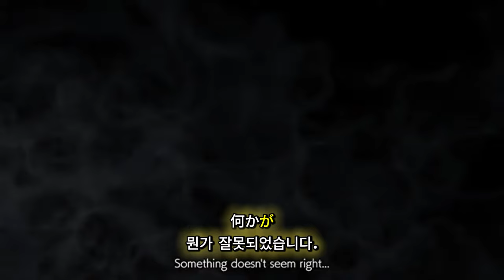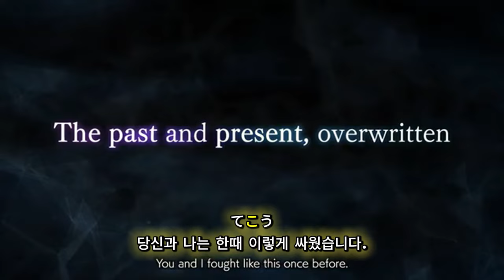소드 아트 온라인 프랙처드 데이드림 ( SWORD ART ONLINE Fractured Daydream ) October 4, 2024 공식 게임 스토리 영상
🕹️Game content
이 온라인 협동 액션 게임에서 왜곡된 버전의 SWORD ART ONLINE 세계에 들어가세요. 좋아하는 SWORD ART ONLINE 캐릭터의 형태로 역할을 선택하고 20명의 플레이어와 팀을 이루어 강력한 적을 물리치기 위한 레이드를 진행하세요.

⚡Game Developer
 딤스 코퍼레이션